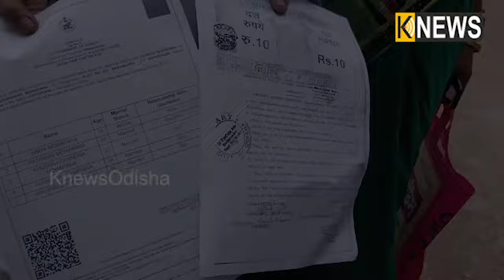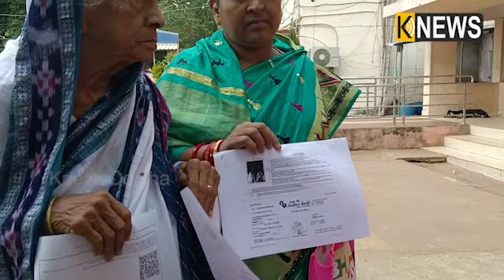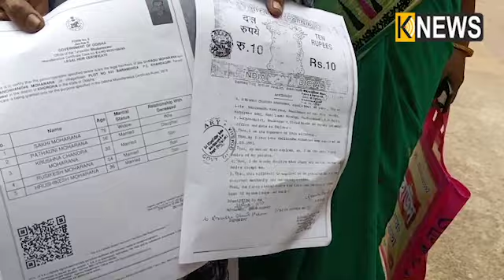ଇଏ କଳିଯୁଗର ରକ୍ତ ସମ୍ପର୍କ, ଧନସମ୍ପତ୍ତି ଲୋଭରେ ସରକାରୀ ଖାତାରେ ମାରି ଦେଉଛନ୍ତି ମା’କୁ ||Knews Odisha